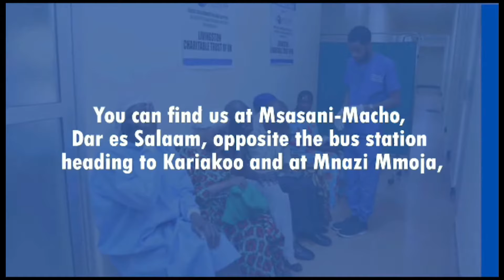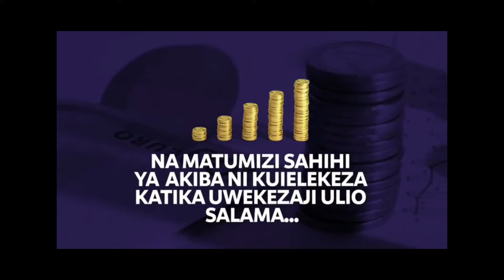UKIFANYA HII UNAPATA PESA LEOLEO | FURSA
Fursa ya Wazi ya Kutengeneza Kipato
Tuma neno "COMMISSION" kwenda